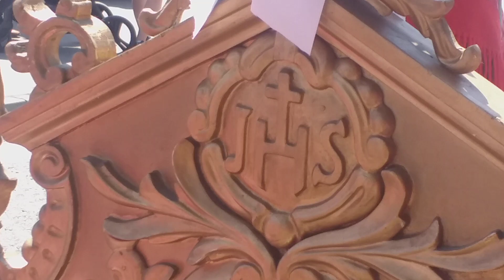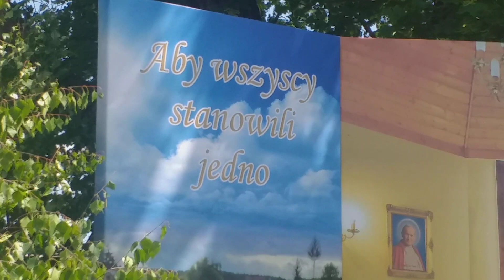GLINIANKA siła złego na jednego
Bez BOGA i Sacrum Glinianka Sw. Warzynca - siła zlego na jednego. Bez ATRYBUTÓW BOSKOŚCI CHRYSTUSA Pana. X jak XPICTOC i Krzyż w aureoli to atrybuty naszego Boga Zbawiciela Jezusa Chrystusa KRÓLA królów.
X=XPICTOC - Kopki Krzyż Chrystusowy